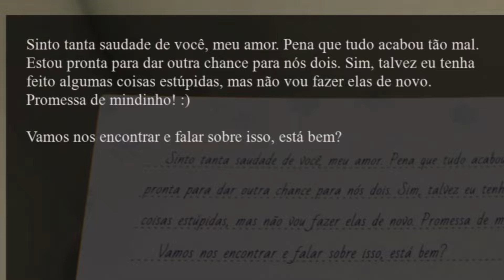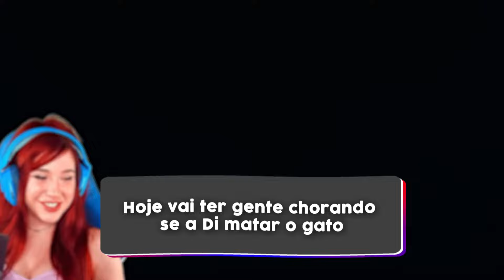DUVIDO NÃO RIR | MELHORES MOMENTOS DAS LIVES!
Saaaalve rapaziada!

Os vídeos novos vão ser lançados nesse canal todas as terças, quintas e sábados!

💜 Lives todas as noites lá na

💫 E também não esquece de deixar aquele followzão!

Editor: ​⁠​⁠ @AkiseFX